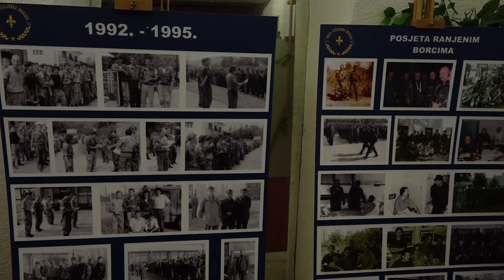Udruženje pripadnika policije 1992. – 1995. “4. april” organizovalo prijem za porodice poginulih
U okviru obilježavanja Dana odbrane Tuzle, Udruženje pripadnika policije 1992. – 1995. “4. april” organizovalo je prijem za porodice poginulih policajaca.